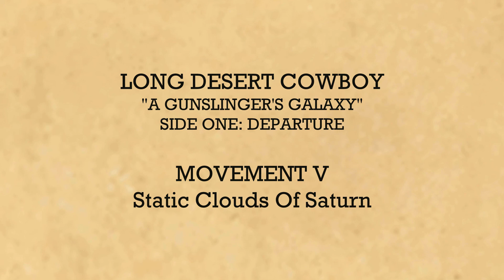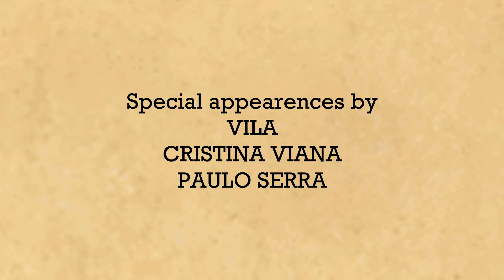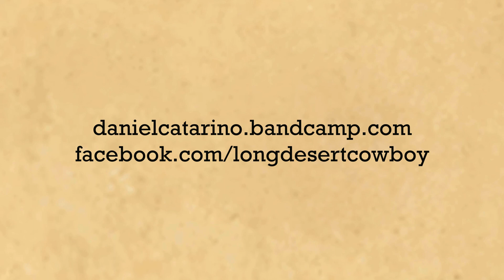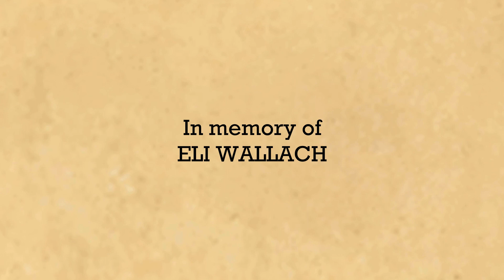Long Desert Cowboy - A Gunslinger's Galaxy - Side One: Departure (2014)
"A Gunslinger's Galaxy" is Long Desert Cowboy's 7th album. The album features 2 sides, each divided into 6 movements. This is Side One.

SIDE ONE - DEPARTURE:
- Hexagunshells ... [N'0000º0344'']
- A Duel In Fort Carroll ... [N'0345º0725'']
- From Procyon To Pollux (Winter) ... [N'726º1028'']
- The Giant's Causeway ... [N'1029º1349'']
- Static Clouds Of Saturn ... [N'1350º1543'']
- Theme From A Gunslinger's Galaxy ... [N'1544º2012'']